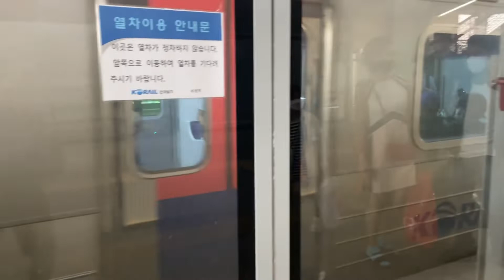2022.06.05 경인선 1호선 부평역 용산급행 311X44편성 진입 동영상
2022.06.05 경인선 1호선 부평역 용산급행 311X44편성 진입 동영상